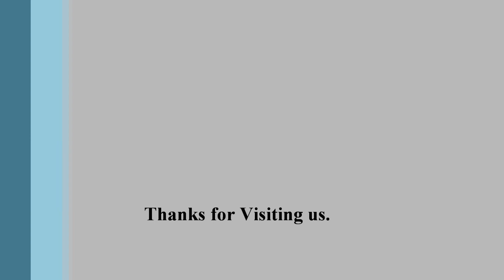Alkhair Goat Farming Channel Trailer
This is Our Introduction to our most Precious first time Visitors.

This Channel 'Alkhair Goat Farming' is all about Goat Farming.
You will find all Interesting, Informative and Practically described videos.

SCHEDULE
My Videos will be released Daily or every Alternate Days.

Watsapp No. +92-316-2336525